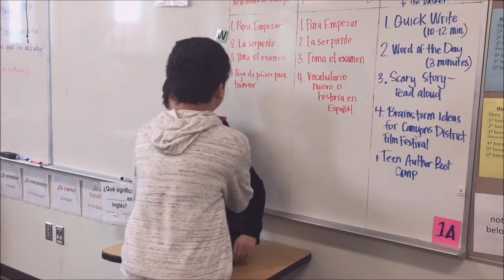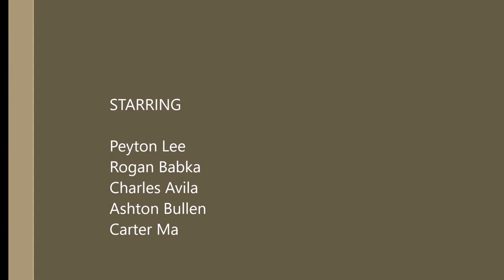The Funny Murder Files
Nominee -- Middle School Feature Film -- 8th Annual Canyons District Film Festival -- Peyton Lee, Carter Ma, Charles Avila, Mount Jordan Middle